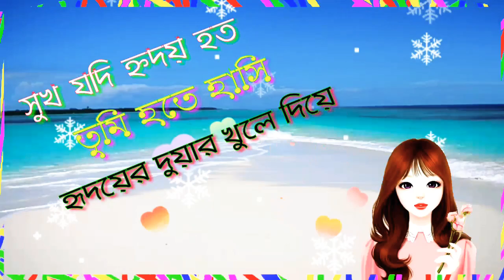romantic valobasar massage new 2020/WhatsApp status video/status WhatsApp video/video status WhatsAp